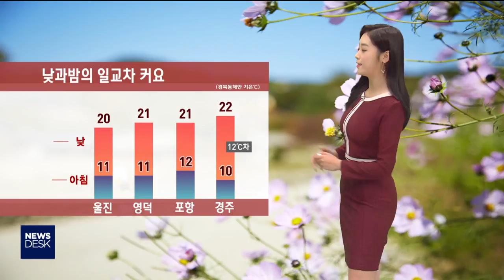[포항MBC뉴스]데스크날씨-안수진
◀ＡＮＣ▶
절기 한로인 오늘 낮동안
청명한 가을 하늘을 보였습니다.

한글날인 내일은 구름 많이 낀 가운데
낮과 밤의 일교차가 10도 가량 벌어지겠습니다.

건강 관리에 각별한 주의가 필요하겠습니다.

           ◀ＥＮＤ▶
           ◀ＶＣＲ▶

낮과 밤의 큰 기온차로
옷 입기 참 애매한 날씬데요.

한글날인 내일도
일교차가 10도 가량 크게 벌어지겠습니다.

아침 기온 11도 안팎으로 쌀쌀하겠고요.

낮 동안에도 하늘에 구름이 많이 끼면서
기온이 크게 오르지 못하겠습니다.

가을이 깊어 가면서 단풍 개화 시기
많이들 궁금하실텐데요.

지난 9월 27일 설악산에서
첫 단풍이 관측됐습니다.

우리 지역은 경북 북부로는 10월 14일부터
경북 남부로는 10월 18일부터
첫 단풍을 볼 수 있을 것으로 예상되고요.

단풍이 절정으로 치닫는 시기는
10월 하순으로 예상됩니다.

내일 구름 많겠습니다.

아침기온 10도에서 12도,
낮 기온은 20도에서 22도입니다.

울릉도와 독도에도 구름 많겠고
바람이 약간 강하게 불겠습니다.

아침기온 울릉도 15도 독도 18도
낮이 되면 울릉도 19 독도 20도입니다.

동해상으로도 구름 많이 지나겠습니다.
바다의물결 동해중부해상에서 최고 2.5m,
동해남부해상에서 최고 2m까지 일겠습니다.

당분간은 대체로 맑은 가을 하늘이
이어지겠고요. 기온은 점차 더 낮아지겠습니다.